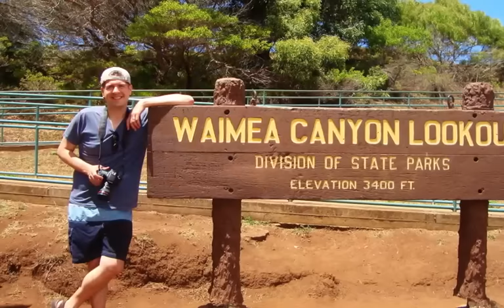Kaua'i, Hawaii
Exploring the majestic island of Kaua'i, Hawaii

to sign up to receive my FREE Chakra healing e-book.

Michelle Kellogg - Mindful Mystic
Reiki Master & Sound Healer
NCBTMB Approved Continuing Education Provider